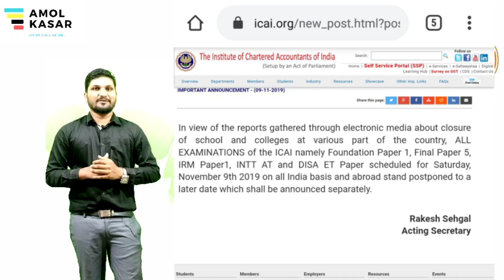It's True!! CA foundation & Final. & .| Accounts and AMA | Paper is postponed.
CA_foundation announcement
ICAI announcement,
CA final_November_2019_announcement,
CA_foundation_November_2019 announcement#ICAI announcement regarding paper postponed
CA_foundationNovember 19